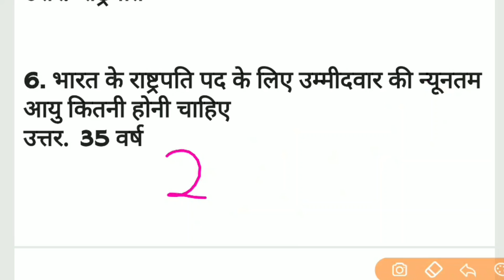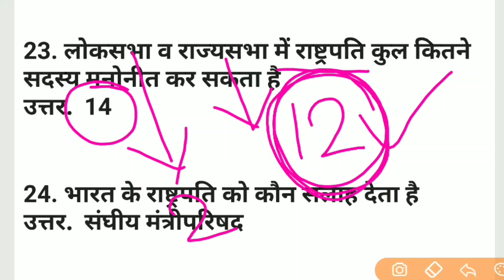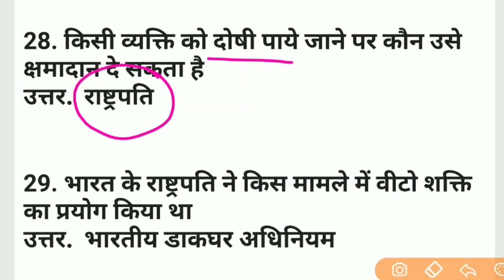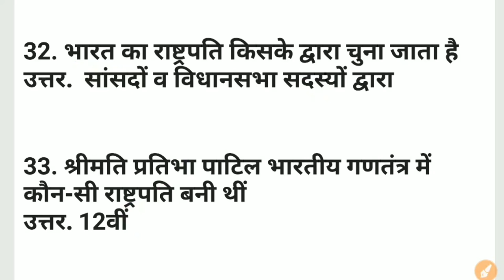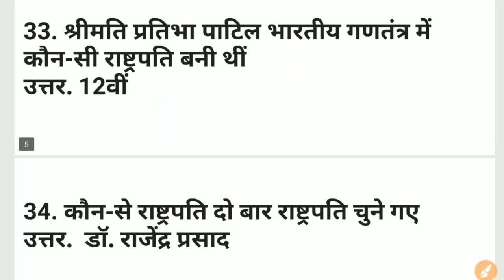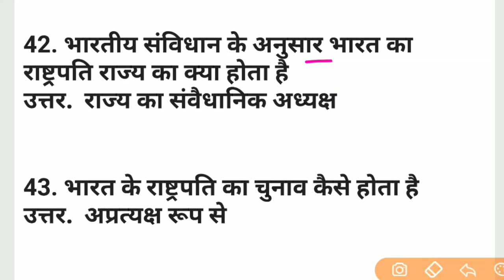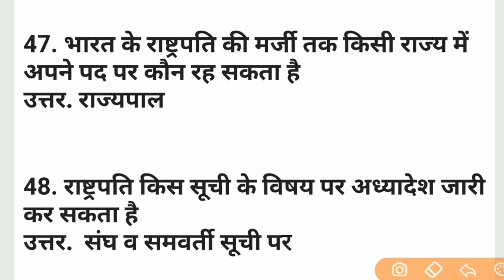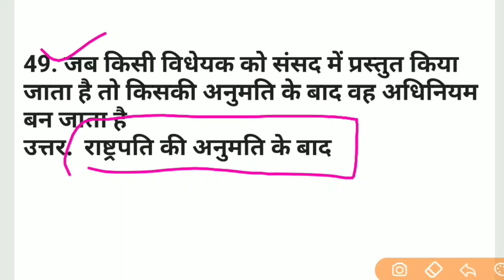Polity gk | राष्ट्रपति से सम्बंधित सभी प्रश्न | rashtrapati se sambandhit sabhi prashn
उपराष्ट्रपति से संबंधित प्रश्न
राष्ट्रपति प्रश्नोत्तरी
राष्ट्रपति से सम्बंधित प्रश्न
प्रधानमंत्री से संबंधित प्रश्न
भारत के राष्ट्रपति से संबंधित प्रश्नों
राष्ट्रपति गक क्वेश्चन
संविधान सभा से संबंधित प्रश्न
भारत का राष्ट्रपति किसकी नियुक्ति करता है